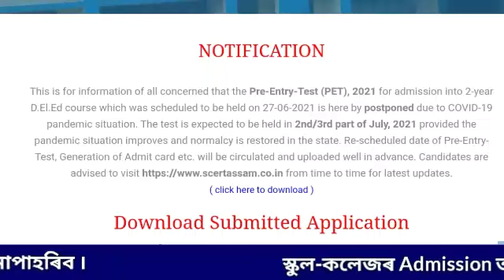SCERT DELED ENTRANCE EXAM Date ? | জুলাইত অনুস্থিত হ'ব নে ? | Smart in assam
📢আগন্তুক D.El.Ed Pre Entry Test 2021 ৰ বাবে উপযোগী হোৱা PDF  Guide খন  তলৰ Link টোত ক্লিক কৰি Download কৰিব লব পাৰিব - 👇

E-Book খনৰ বৈশিষ্ট্য-
১) সম্পূৰ্ণ Syllabus মতে প্ৰস্তুত কৰা  হৈছে ।
২) আটাইকেইটা বিষয়ৰ ৪০০০ + প্ৰশ্ন উত্তৰ লাভ কৰিব
৩) কম মূল্য মাত্ৰ (75 টকা)
৪) কিতাপ খন Mobile ত পঢ়িব পাৰিব ।

   গতিকে যদি Deled Entrance Exam ত অৱৰ্তীণ হম বুলি ভাবিছে আপোনালোকক এই Ebook খনে যথেষ্ট পৰিমানে সহায় কৰিব ।

[ বি:দ্ৰ : যদি Payment কৰাৰ পিছত Download কৰিব নোৱাৰে আমাক Mail কৰিব ।